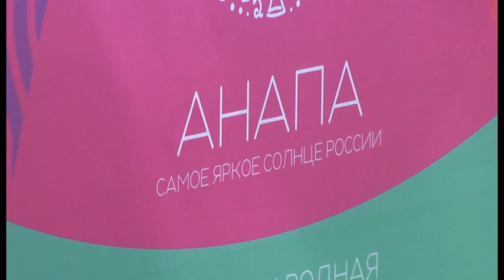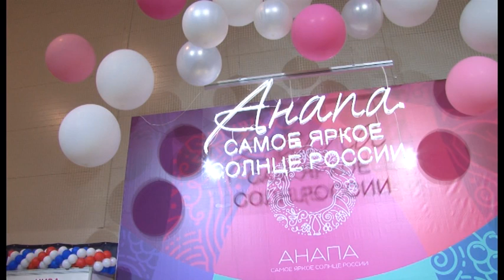Новости "Анапа Регион" от 08 февраля 2017 года